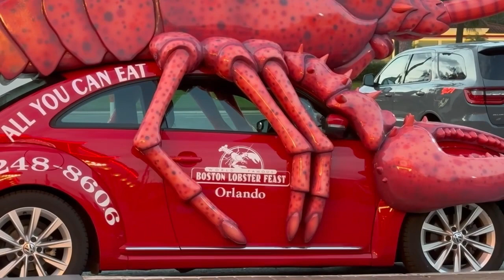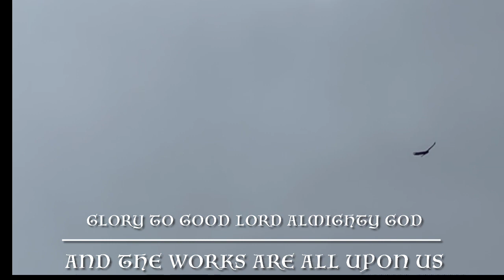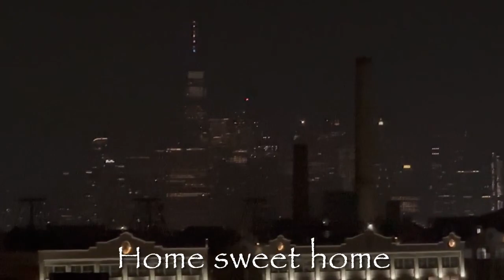Last day in Orlando, Florida, and Strolling around,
We’ve so much fun in Orlando,Florida, Definitely we coming back for more we love it thank you so much Orlando,Florida.